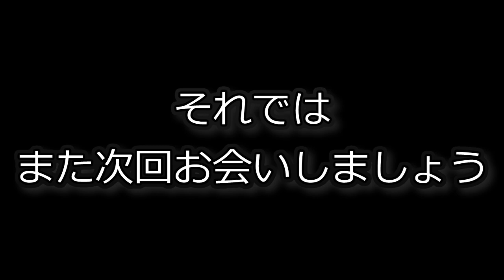RC DRIFT：USUKANI NGE-PRO ハイエンド RWDドリフトシャーシキットを発表